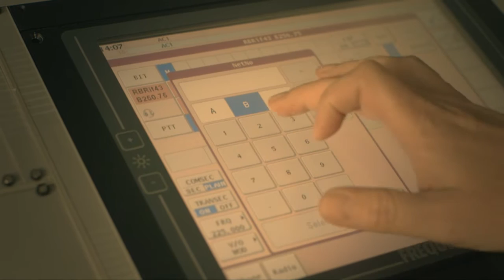iSecCOM. (Frequentis Vlog)